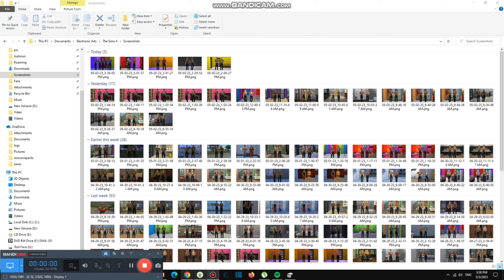Having a Meeting about Flowers #4,597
Today we are having a meeting about flowers and we buy them tomorrow